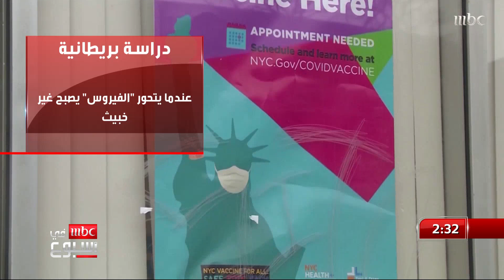دراسة بريطانية..مواجهة فيروس كورونا ستستمر لعشرة أعوام على الأقل